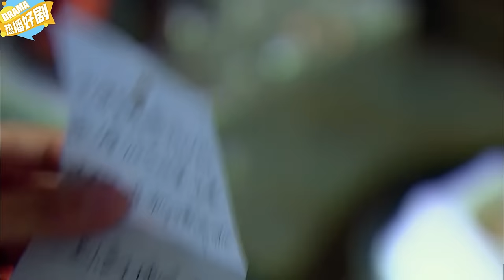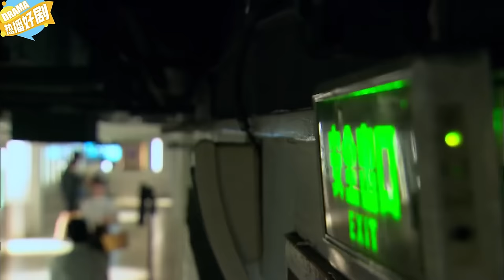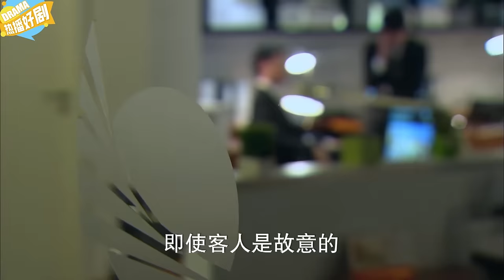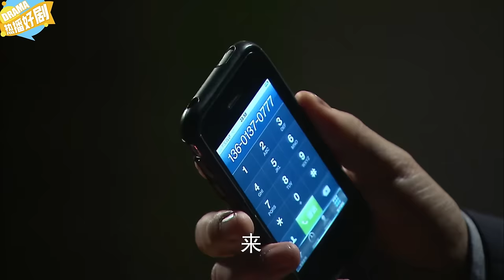富豪千金为追窮小子當服務員，那料董事長父親看到被客人爲難的女兒，暴怒！